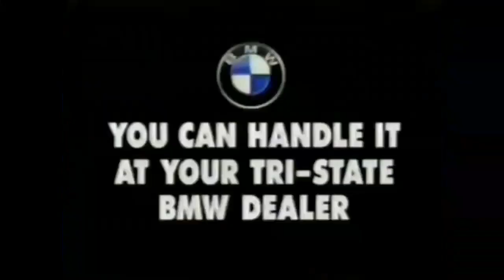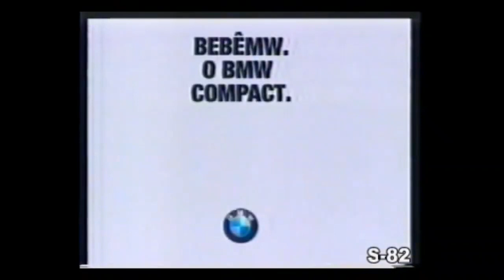BMW Logo History (FULL ULTIMATE UPDATED!!) [PART 2]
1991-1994